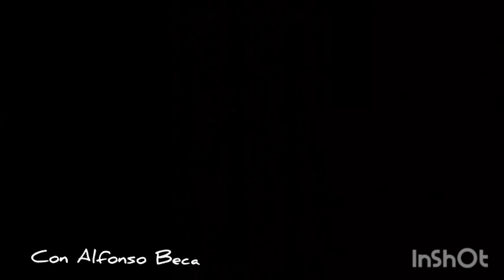Carpaccio de Atún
Preparación de un carpaccio de lomo de atún rojo, acompañado de encurtidos.